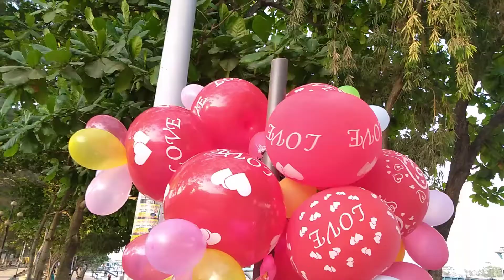Amazing Gas Balloons 2